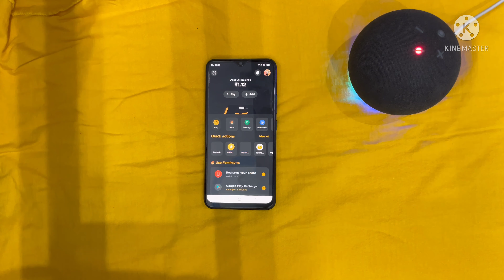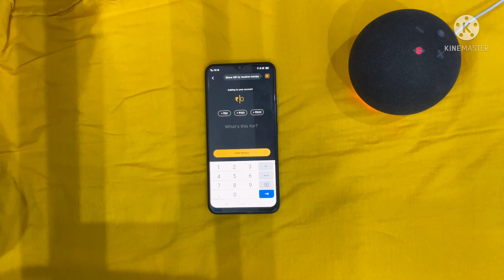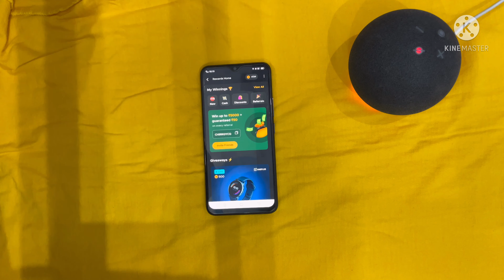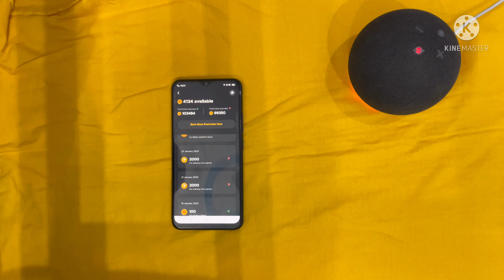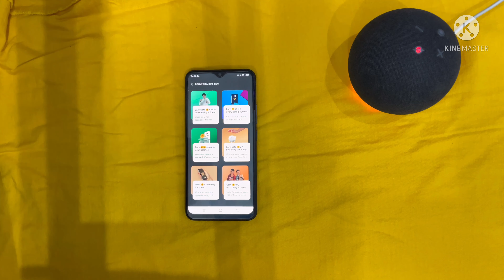Earn Fampay Coins • Easy Way To Earn Famcoins •Famcoins Earn Karna Sikhe !!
About video.

Free Fampay Coins • Easy Way To Earn Famcoins •Famcoins Earn Karna Sikhe !!

SHOOT BY -- PHONE

❤️ KEEP LOVING AND KEEP SUPPORTING ❤️